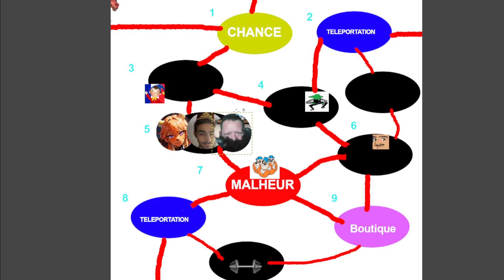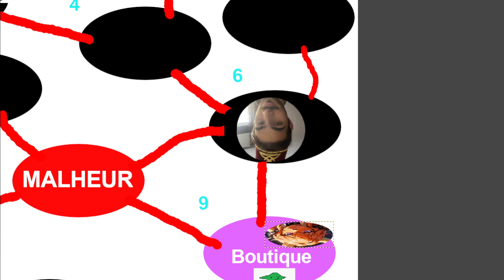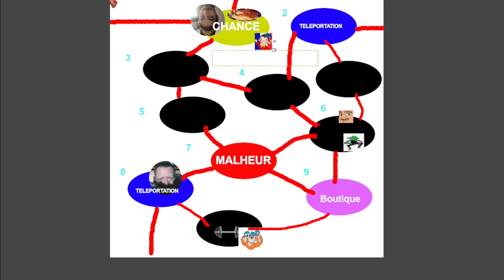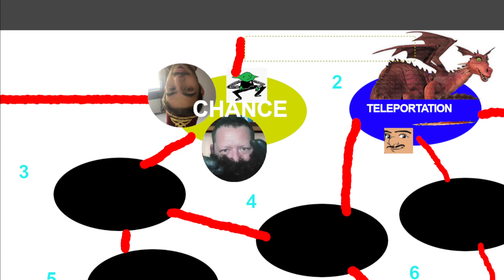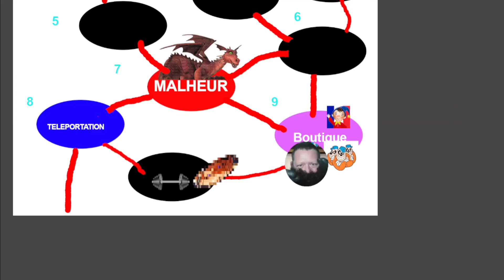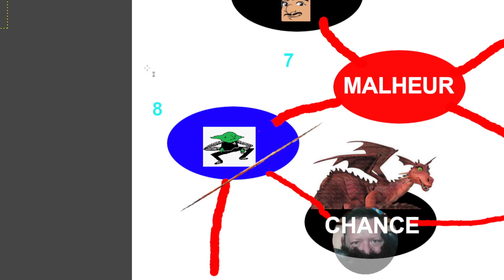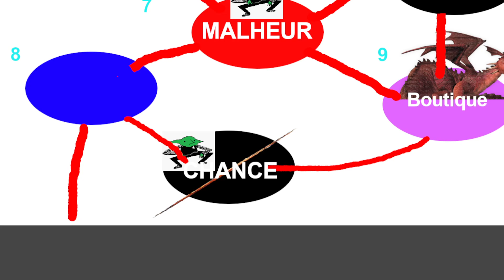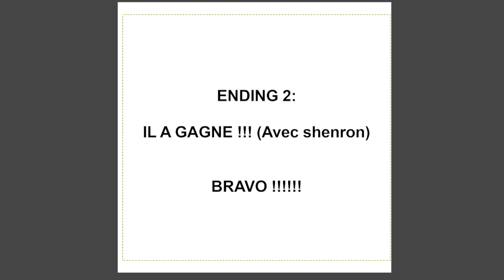🎴 THE GIMP GAME 🎴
Merci à @MagicTheNoah pour le concept ! (je pompe les ENG mais moi au moins je cite ;) )